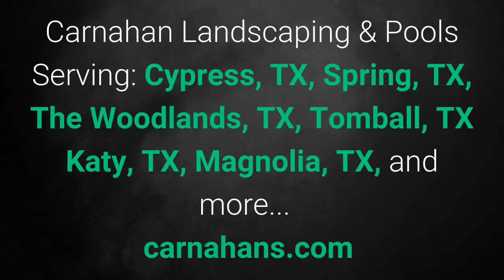Backyard Landscaping Ideas For TX Weather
Carnahan Landscaping & Pools is a family-owned custom landscaping and swimming pool builder with 30+ years experience.
Areas we serve: Cypress, TX, The Woodlands, TX, Spring, TX, Katy, TX, Magnolia, TX, Tomball, TX, and more.